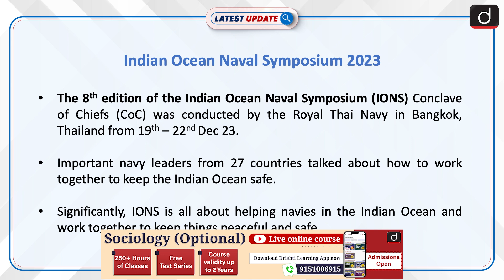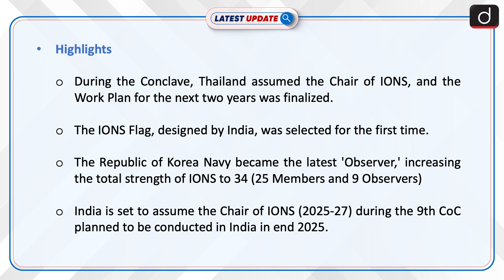Indian Ocean Naval Symposium 2023 | Latest update | Drishti IAS English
Indian Navy hosted a major meet of 27 countries in Thailand to discuss maritime cooperation in Indian Ocean. Thailand took over leadership for two years, India designed group's flag and will co-lead security and disaster relief efforts.